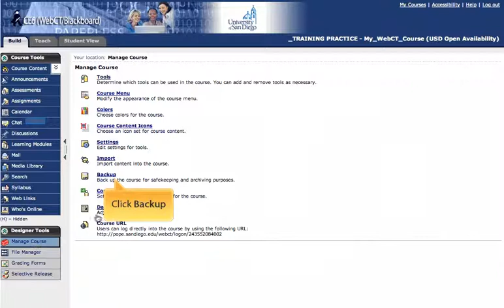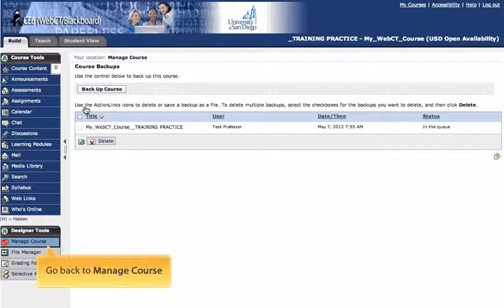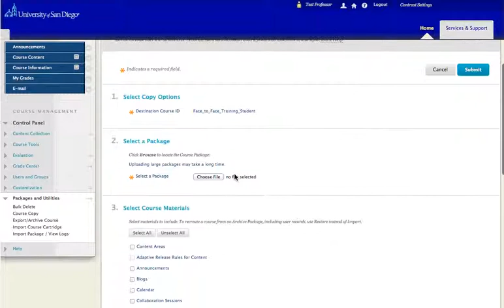Migrating Content From WebCT (CE8) To Blackboard 9.1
Tutorial: How to move your content from WebCT (CE8) to Blackboard 9.1 at USD